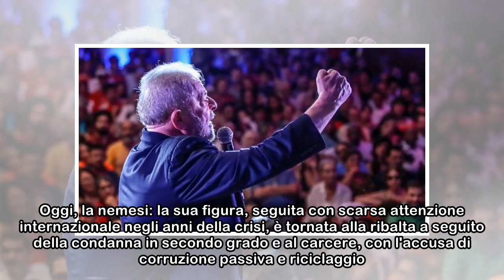Lula homem de bem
Homem de bem è una bella espressione che si usa in Brasile per indicare una brava persona, ma la traduzione italiana non rispecchia adeguatamente la lingua portoghese in tutte le sfumature di tale loc...